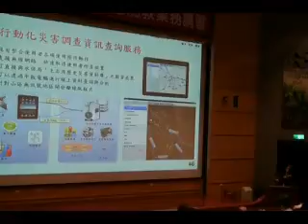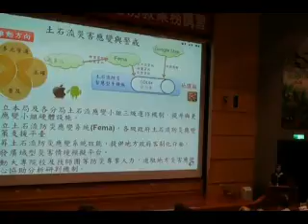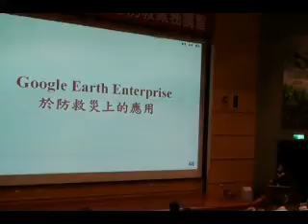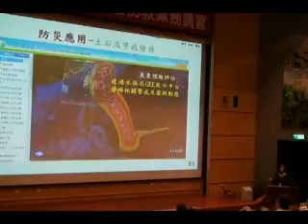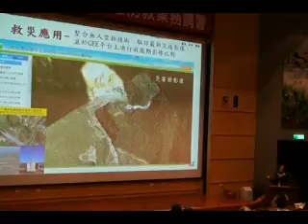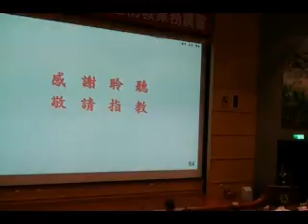101年土石流災害防救業務講習_土石流防災資訊整合應用-水保局陳美珍主任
2012/11/14
101年土石流災害防救業務講習
壹、前言
貳、基礎資料調查與分析
參、土石流防災資訊應用
肆、未來展望